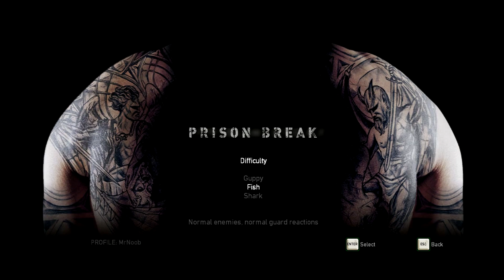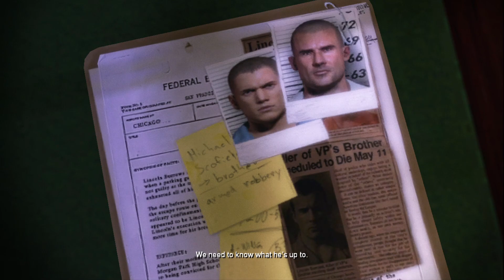Prison Break: The Conspiracy - Chapter 1 (PC) [Shark Difficulty with All Achievements]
This is a bad game but at least the game isn't broken like Def Jam Icon. I used to enjoy watching Prison Break on TV, it was a good series. However, it's a fact to mention that most of the time a TV or movie based game always sucks.

Ironically, this game is a gem but a very bad and unpolished gem. The reason I'm making a playthrough for this game is because I didn't finish it when I had my PS3 back then.

Anyway, hope ya'll enjoy watching this playthrough.